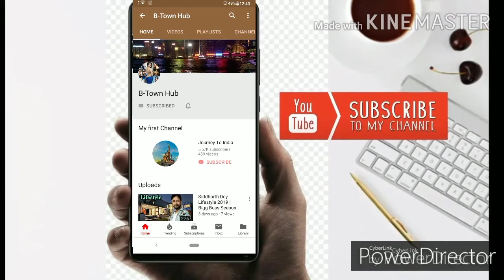Shahid Kapoor vs Ranbir Kapoor Comparison 2020 ,Top 10 Bollywood Actor(NetWorth, Hit and Flop)Movie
Shahid Kapoor vs Varun Dhawan kon bada Superstar Hain? Bollywood 2020 Ka Number 1 Star Kon Hain?
Shahid Kapoor upcoming movie list 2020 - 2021 | Jersey movie trailer | Bollywood upcoming movie |
Dostana 2
Dostana 2 (2019/2020) is an Indian comedy-drama film. This is the second sequel to the Tarun Mansukhani directed 2008's film 'Dostana'. After the huge success of Dostana (2008), the filmmaker Karan Johar wants to make Dostana 2. There was a buzz that Karan will not repeat the older casts and wants to cast his bestie Katrina Kaif in the film.
Welcome To The Jungle (2019/2020) is an Indian action-comedy film. Nadiadwala wants to make the third film in the Welcome series. In Welcome 3 Akshay Kumar, John Abraham, Anil Kapoor may play the lead role and Katrina Kaif will play the lead actress. Welcome 3 may release in 2021.
Partner 2 is an upcoming Indian comedy-drama film. After the huge success of 2007's blockbuster film 'Partne